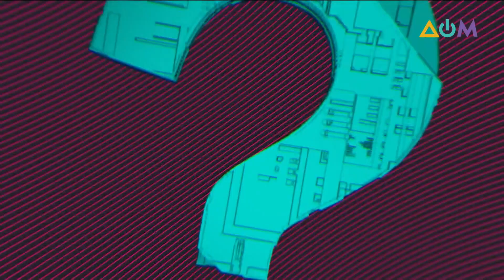Е-регистр военнообязанных: в Украине изменятся правила службы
Верховная Рада в первом чтении проголосовала за новые правила прохождения военной службы. Они подразумевают реформу военных комиссариатов, которые теперь станут территориальными центрами комплектации и социальной поддержки.

Подробно об этом в программе "5 вопросов на злобу дня" рассказал военный эксперт Олег Жданов.